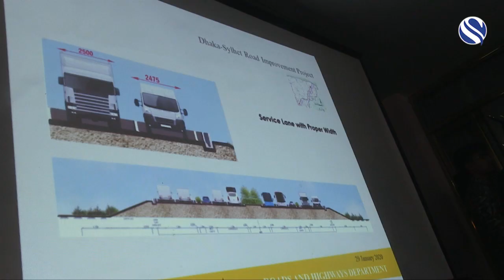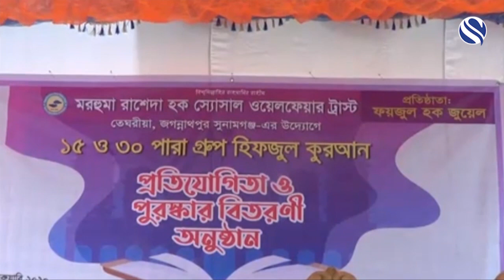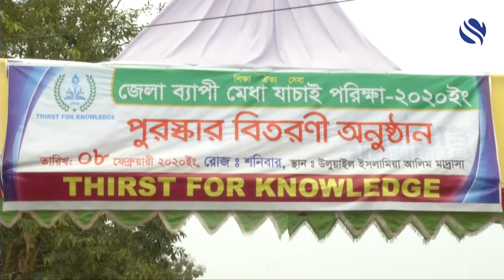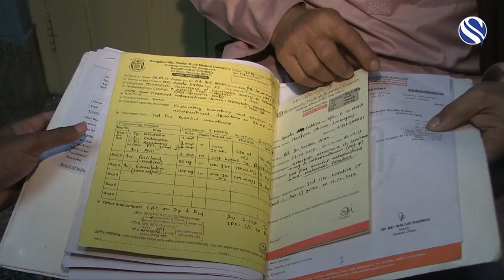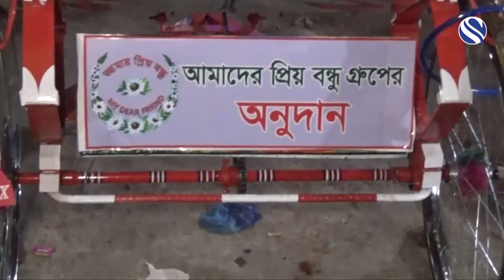Sylhet News 14 February 2020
To watch Channel S in mainland Europe tune to the below Frequencies: From 17/03/2016 our frequency details will be changed. Downlink parameters are: Transponder 65 11082 Horizontal, 22.0MS/s, FEC 5/6

Sylhet News 14 February 2020 | সিলেটের খবর